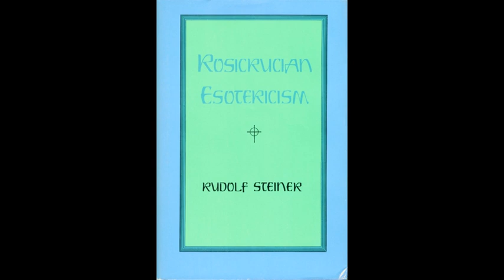Rosicrucian Esotericism By Rudolf Steiner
Rosicrucian Esotericism, a lecture Cycle by Rudolf Steiner given June 3 - 12, 1909 contained in the german volume (GA (CW) 109/111). Chronologically the latter half of The Principle of Spiritual Economy Single German Volume.

Lecture 1: Rocicrucian Esotericism
Lecture 2: Soul in the World around Us
Lecture 3: The Nature and Being of Man
Lecture 4: Man Between Death and Rebirth
Lecture 5: The Physical World as an Expression of Spiritual Forces and Beings
Lecture 6: The Configuration and Metamorphosis of Man's Physical Body
Lecture 7: Evolutionary Stages of our Earth before the Lemurian Epoch
Lecture 8: Stages in the Evolution of our Earth. Lemurian, Atlantean, Post-Atlantean Epochs
Lecture 9: Man's Experience after Death
Lecture 10: On Karma, Reincarnation and Initiation

part 2 - 0:25:52
part 3 - 0:45:20
part 4 - 1:08:26
part 5 - 1:33:33
part 6 -2:05:34
part 7 - 2:29:21
part 8 - 2:55:18
őart 9 - 3:27:36
part 10 - 3:49:02